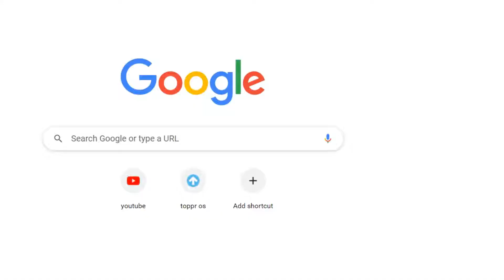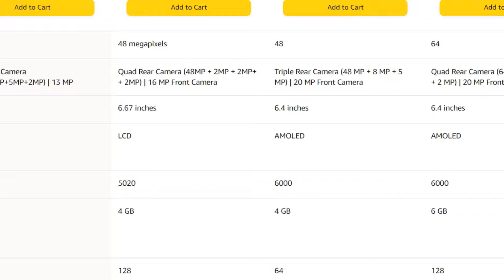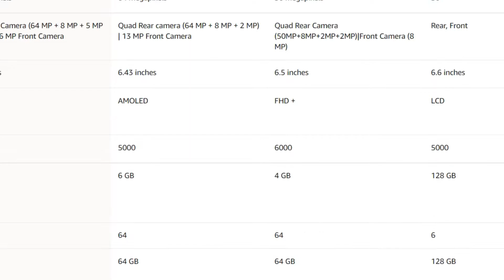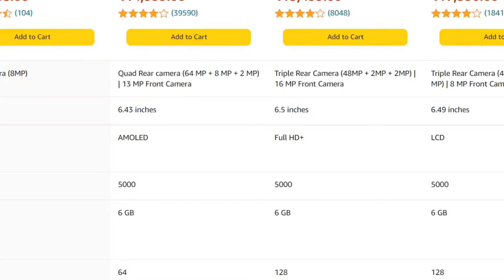3 best mobile phones under 20000